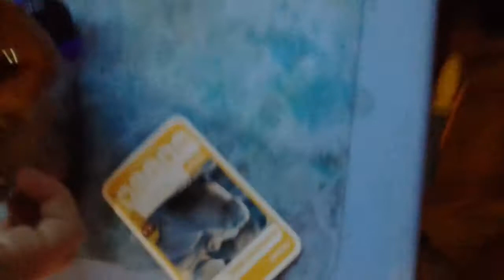DAY 75 SA LOCKDOWN IN WC!!!(2)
Bloonpheonix53 TREE